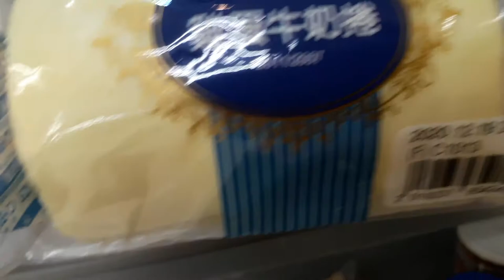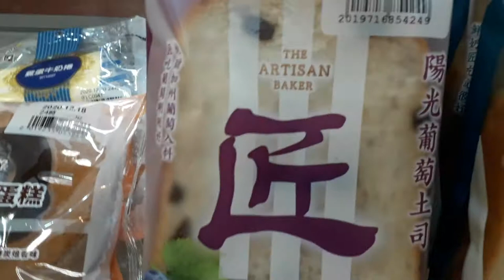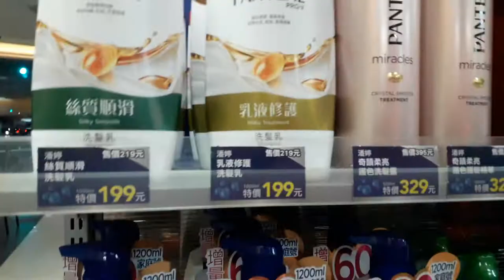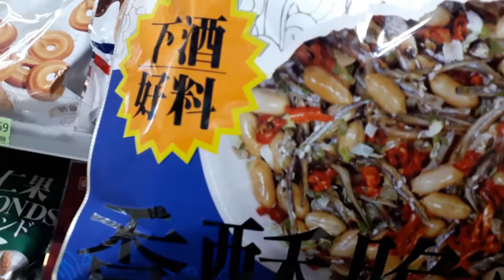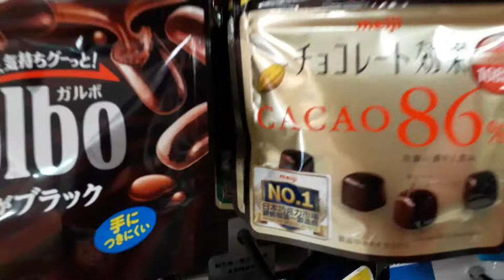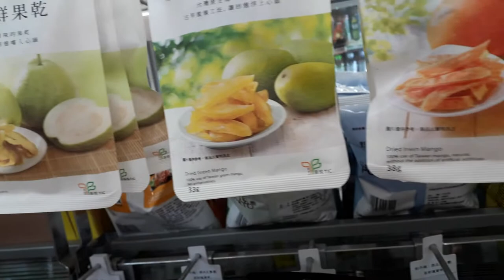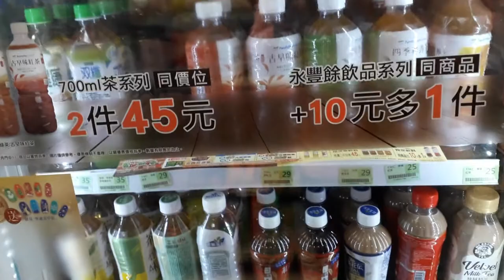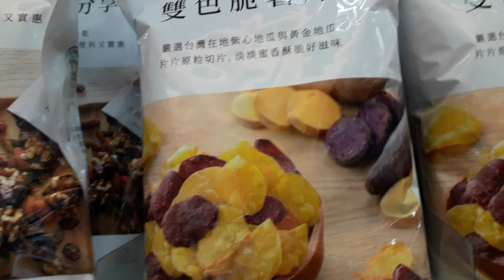ANGELGAZO VLOG BUY SOME FOOD FOR SNACKS.